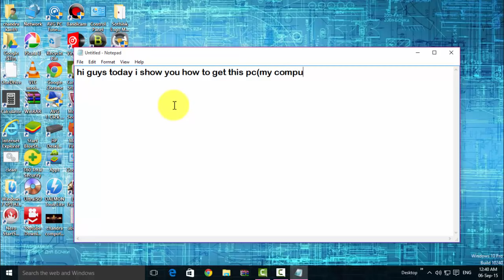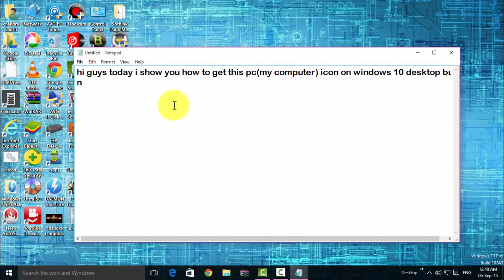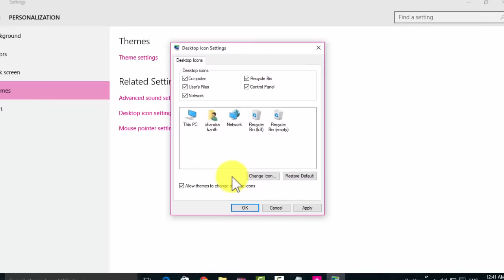how to get My Computer (this pc) icon on windows 10 7 desktop!! 2020 - windows